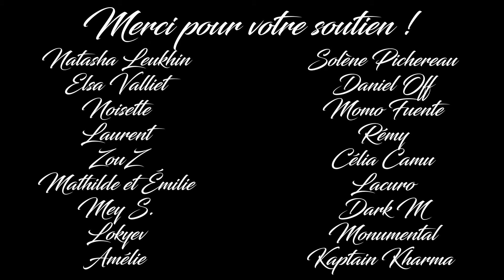Le chien des Baskerville 🎧 Chapitre 11 🎧 Sherlock Holmes [ Livre audio ]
Révélation ! Qui est l'homme sur le pic ?! Allez vous deviner ?
Bonne écoute (^_^) ! (↓ Clique sur PLUS et déroule la description ↓ )
Pour me soutenir (bonus / contreparties décrits sur le Discord en libre accès) :
Utip (ma préférence car la commission est bien plus faible):

Je donne également des cours de dictions et de français sur Skype ou Discord.

Écrit par Sir Arthur Conan Doyle
Interprété par Mathieu Curtil